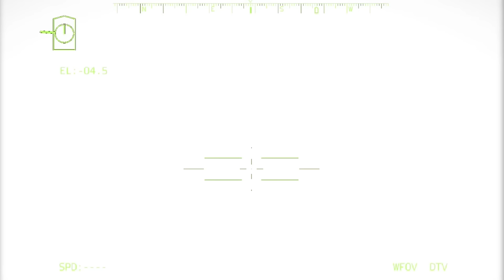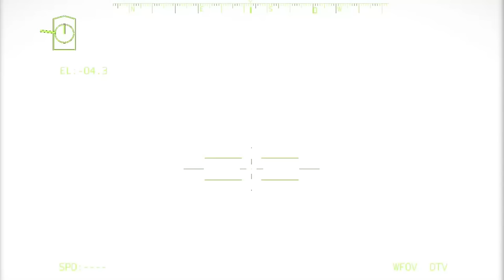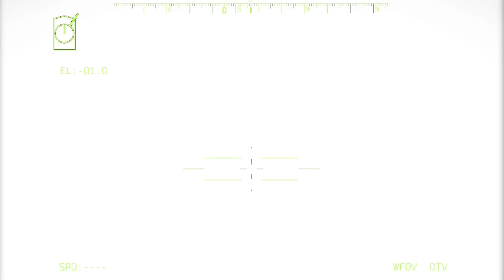5 minutes ago! 100,000 US Missiles Destroy Russian and Iranian Nuclear Warehouse Headquarters~Arma 3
5 minutes ago! 100,000 US Missiles Destroy Russian and Iranian Nuclear Warehouse Headquarters~Arma 3

Thanks.